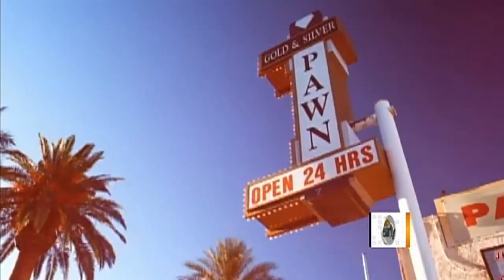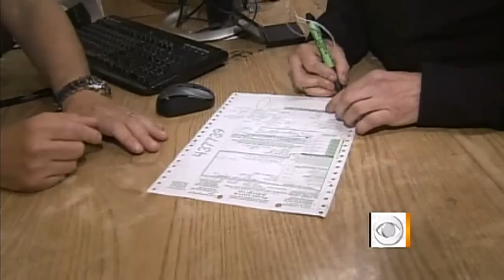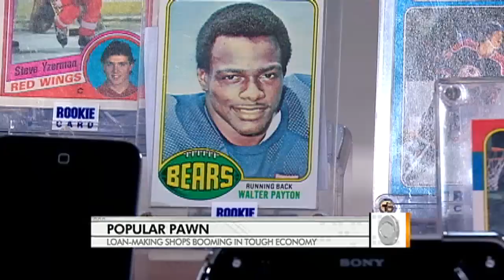Pawning to pay the bills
As the economy sputters, the pawning industry is booming as more and more people use pawnshops as a way of getting loans to pay bills and stay afloat.  CBS News correspondent Priya David Clemems reports and then Erica Hill talks to Les Gold, a pawnshop owner on TruTV's "Hardcore Pawn", about the growing business.